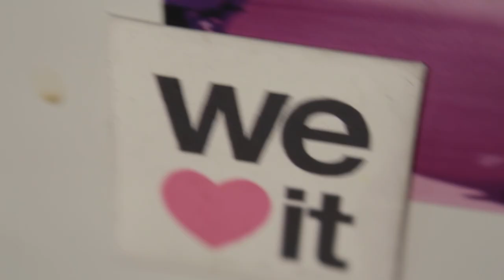Visszhang - Trailer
VISSZHANG

Zsolt és Fruzsi. Fruzsi és Zsolt. Átlagos anya, átlagos apa. Bori és Lili, a lányok. Átlagos család. Depresszió, alkohol, játszótér, matek lecke, születésnap. Elért anyád? Mi legyen a vacsora? Hoztál pelust? Mi tart össze és meddig? Meg tudom menteni magam? A másikat? A családomat? A házasságomat?

Fábián Gábor forgatókönyvéből írta: Khaled-Abdo Szaida
Dramaturg: Khaled-Abdo Szaida
Koreográfus: Nagy Eszter
Zenei vezető: Kiss András Dávid
Szakmai konzulens, moderátor: dr. Szemelyácz János

Játsszák: Fábián Gábor, Bacskó Tünde

Rendezte: Herczeg Adrienn

Támogatók: NKA, PMJV
Külön köszönet: Keresztesi József, Pécsi Harmadik Színház, Lóci játszik zenekar

Ajánlott életkor: 18 éves kortól